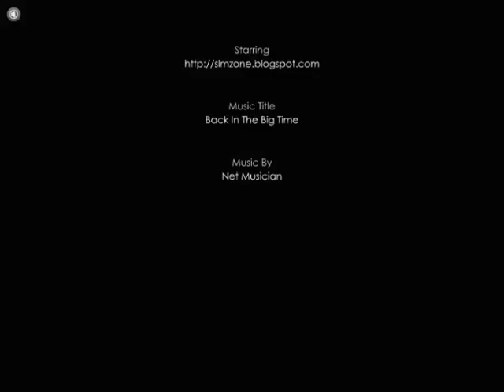Raini Charuka Gunathilake 1